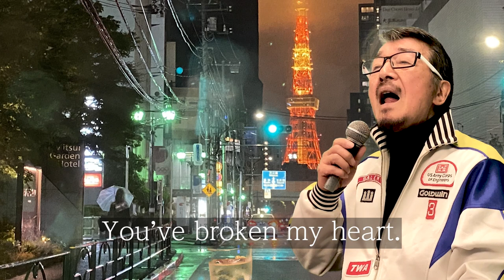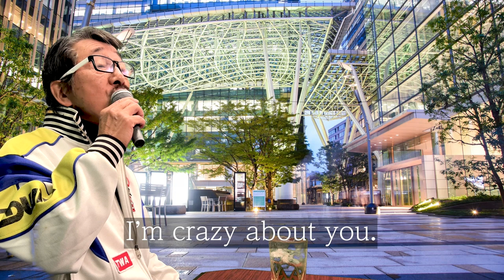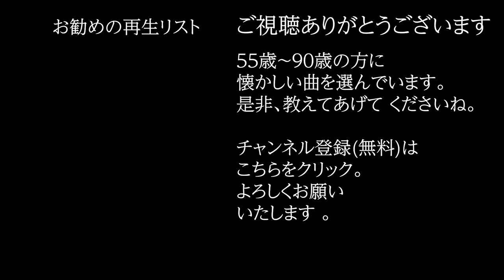「六本木純情派」 字幕付きカバー 1986年 売野雅勇作詞 吉実明宏作曲 荻野目洋子 若林ケン 昭和歌謡シアター ～たまに平成の歌～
「六本木純情派」 1986年 売野雅勇作詞 吉実明宏作曲。オケは、田渕愛智が作成したものを使用。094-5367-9  ISWC: T-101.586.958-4

77歳の若林ケンがグラス片手に歌う動画を、毎日19時に１つずつ公開しています。

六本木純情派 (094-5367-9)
                               作詞: 売野雅勇
                               作曲: 吉実明宏
                               歌手: 荻野目洋子
You’ve broken my heart.
雨の高速で クルマを飛び出したの Parking area
Just get down the night.
街のピンナップボーイが 飽きもせずに傘さしかけるわ
優しくしないで 振り向いたら泣き出しそうなの
Who are you? 迷子たちの六本木
胸のすき間 涙でうめてる
Who are you? 遊び馴れた六本木
純情ゆらすのよ Boogie Woogie

What wonderful night.
閉じたシャッターに 知らない子と並んでもたれた
I’m crazy about you.
かなり嘘くさい 甘いささやき ちょい泣かせるね
どこかあのひとに ワル気な瞳が似てるのよ あなた
Who are you? 涙声で六本木
私見かけたおしでごめんね
Who are you? ほろりさせて六本木
あなたいいひとだね Lonesome Boy

胸のすき間涙でうめてる